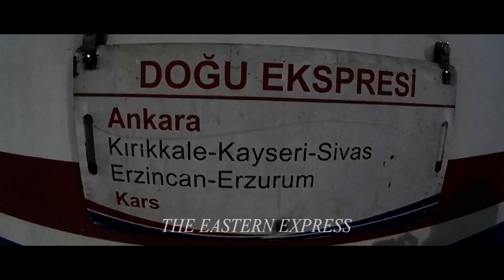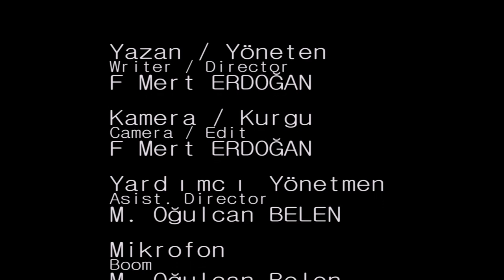Doğu Ekspresi Tren Belgeseli (Eastern Express Documentary)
Ankara'dan Kars'a ve Kars'tan Ankara'ya Doğu Ekspresi ile seyahat eden yolculara 3'er soru sorduk: "Nereye gidiyorsunuz", "Ne için yolculuk ediyorsunuz" ve "Trenle yolculuğun en güzel yanı nedir?"